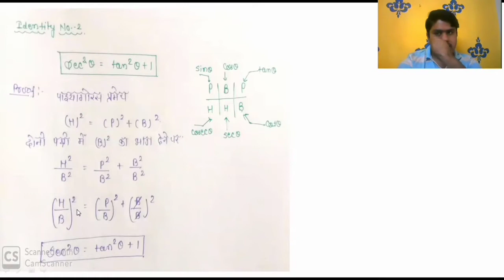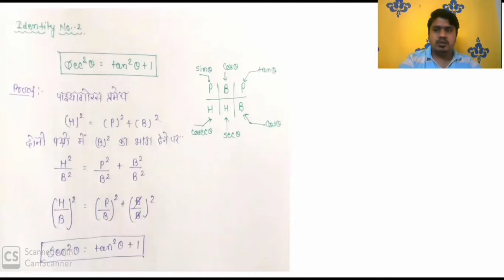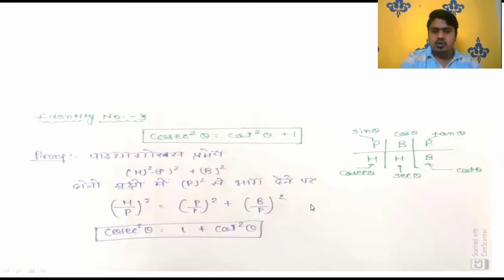Online Lecture_Workshop Calculation and Science_Identity Of Trigonometry#Gyan Varsh PVT. ITI Ujjain